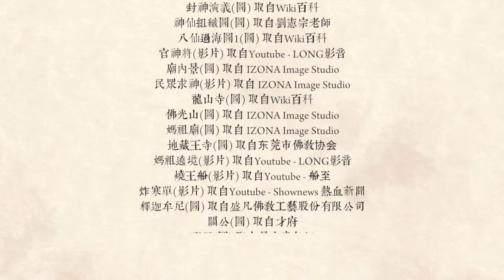《線上課程》文藻外語大學｜2017MOOCs線上課程Demo｜台灣人與神的故事｜中文版｜2017 MOOCs Demo｜The Story of Taiwanese People and Gods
[線上課程]2017MOOCs線上課程-台灣人與神的故事-日文

製片廠商：文藻外語大學應用華語文系
指導 /導演 施忠賢
主攝：洪敬堯
剪輯：洪敬堯

以上部分素材取自網路
僅供教學、不以營利為目的使用

[Online Course] 2017 MOOCs Online Course - The Story of Taiwanese People and Gods - Japanese Version

Production Company: Department of Applied Chinese Language and Literature, Wenzao Ursuline University of Languages
Director / Instructor: Shi Zhongxian
Principal Photographer: Hung Ching-Yao
Editor: Hung Ching-Yao

Materials Source: Internet
Purpose: For educational use only, not for profit

土地公(圖) 取自 IZONA Image Studio
觀世音(圖) 取自 IZONA Image Studio
關聖帝君(圖) 取自Wiki百科
八家將(影片) 取自Youtube - Morgan Studios
三太子(影片) 取自Youtube - INFINI HD 4K
媽祖、媽祖廟(圖) 取自 IZONA Image Studio
廟宇空景(圖) 取自 IZONA Image Studio
三國志1(圖) 取自Wiki百科
西遊記1(圖) 取自Wiki百科
西遊記2(圖) 取自Wiki百科
西遊記3(圖) 取自Wiki百科
武松打虎(圖) 取自Wiki百科
封神演義(圖) 取自Wiki百科
神仙組織圖(圖) 取自劉憲宗老師
八仙過海圖1(圖) 取自Wiki百科
官神將(影片) 取自Youtube - LONG影音
廟內景(圖) 取自 IZONA Image Studio
民眾求神(影片) 取自 IZONA Image Studio
龍山寺(圖) 取自Wiki百科
佛光山(圖) 取自 IZONA Image Studio
媽祖廟(圖) 取自 IZONA Image Studio
地藏王寺(圖) 取自东莞市佛教协会
媽祖遶境(影片) 取自Youtube - LONG影音
燒王船(影片) 取自Youtube - 船至
炸寒單(影片) 取自Youtube - Shownews 熱血新聞
釋迦牟尼(圖) 取自盛凡佛教工藝股份有限公司
關公(圖) 取自才府
耶穌(圖) 取自晨光青年網

BGM來源:霹靂英雄音樂精選07 MV 05-日出峨眉